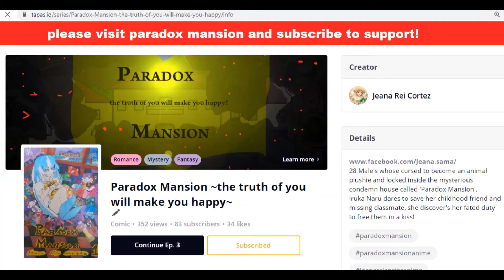Paradox Mansion Ito CV